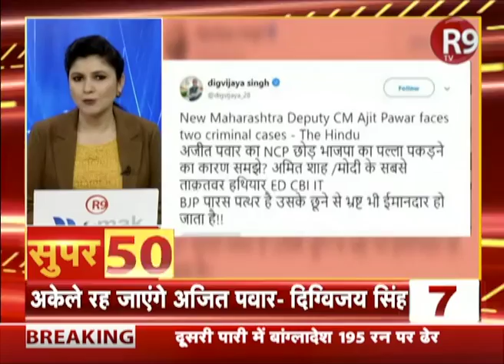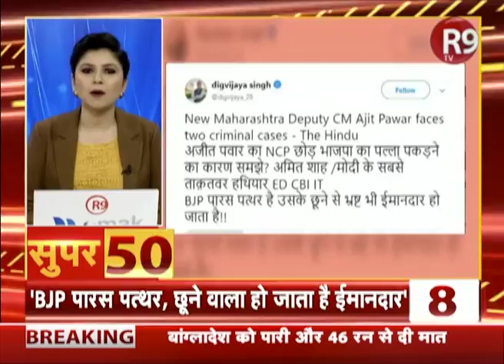SUPER50: आंधी की रफ्तार से देश दुनिया की खबरें फटाफट